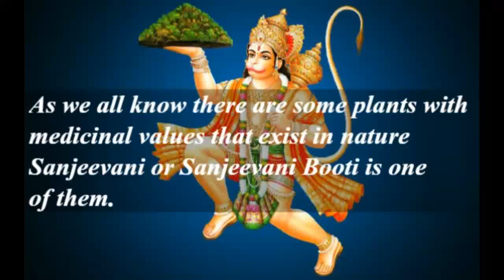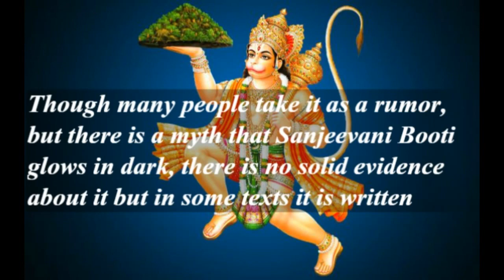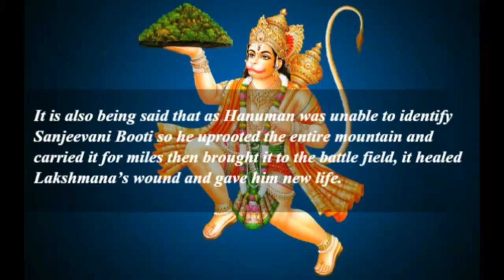Interesting Facts About Sanjeevani Booti | संजीवनी बूटी पर्वत का अनसुना रहस्य | Jai Shree Raam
• As we all know there are some plants with medicinal values that exist in nature Sanjeevani or Sanjeevani Booti is one of them.
• It is widely known as Selaginella Bryopteris.
• The meaning of Sanjeevani is “one that infuses life”.
• Since ages, people believe that this plant have some magical effects, it have the power to cure any malady and revive a dead person.
• These magical plants grow on the hills of the tropical areas of Arawali Mountains.
• When Sanjeevani Booti or Selaginella Bryopteris grows they have the maximum aroma if compared with other medicinal plants which grows in that region.
• But surprisingly it loses its entire aroma when it starts drying.
• Though many people take it as a rumor, but there is a myth that Sanjeevani Booti glows in dark, there is no solid evidence about it but in some texts it is written.
• In some regions of Dronagiri Mountain Sanjeevani Booti is worshipped as god by the tribal people of that region.
• Sanjeevani Booti helps in fighting with Jaundice, heat stroke, indigestion, respiratory problems and irregular menstrual cycle in women.
• It also helps in easy Delivery of pregnant women by minimizing the labor pain.
• The agricultural scientists at Indian National Botanical Research Institute have been working for years to discover more hidden facts about this medicinal plant.
• For many scientists, research genius, medical practitioners and biologists it’s a big question which medicinal plant is Mrita Sanjeevani, it is being believed that this medicinal plant can give new life to a dead person.
• According to various studies Sanjeevani Booti can exist in drought conditions also and that too for many years.
• It just curls up and loses its color, and become brown in absence of moisture, but it regains its original green color as soon as it comes in contact with water.
• It can even grow on rocks and parched lands also.
• So agricultural scientist are planning to inject this gene into plants that produce crops so that they will also be able to produce crops with insufficient amount of waters and in drought conditions too.
• In Hindu mythology, Sanjeevani Booti is mentioned as a magical herb that could revive a dead person, it is being mentioned in Ramayana when Lakshmana got injured due to Ravana’s son Indrajeet slings a powerful weapon on Lakshmana, he was badly wounded and was about to die then Hanuman fetched this herb from Dunagiri Mountain which is now known as Dronagiri range situated in Almora district in the state of Uttarakhand in India.
• It is also being said that as Hanuman was unable to identify Sanjeevani Booti so he uprooted the entire mountain and carried it for miles then brought it to the battle field, it healed Lakshmana’s wound and gave him new life.
• The Uttarakhand Government is going to spend 250 million rupees to hunt for this magical herb Sanjeevani Booti from their state fund for this plant’s life saving qualities.